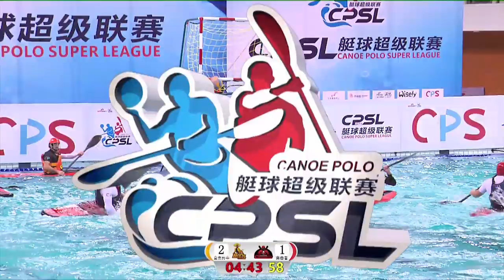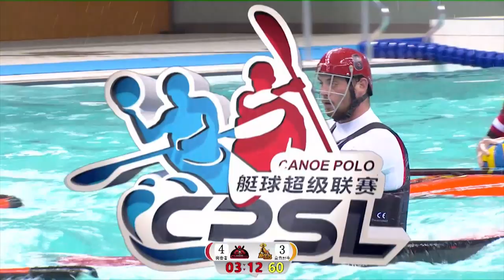2019 CPSL canoe polo super league (5TH 6TH PLACING MATCH) TUJISHOU COMMANDO VS Jin Joai BULLS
2019 CPSL canoe polo super league (5TH 6TH PLACING MATCH) TUJISHOU COMMANDO VS Jin Joai BULLS